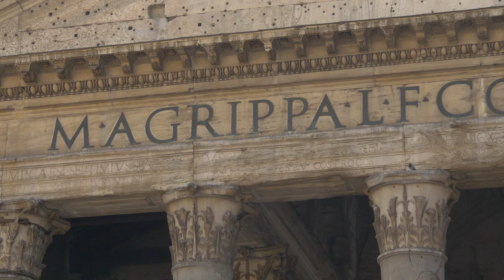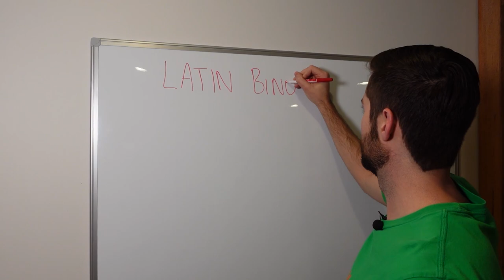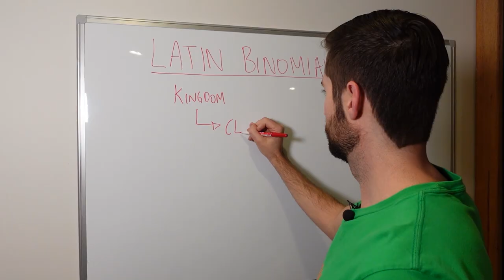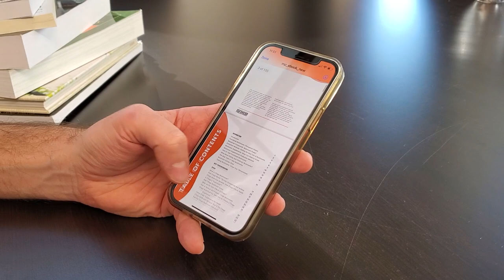Mushroom “Scientific Names" are SUPER Important And Easy To Learn (Latin Binomials)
Mushroom names are NOT as confusing as they appear to be. There are reasons behind the madness, and in this video I will reveal them to you!
It may take some practice to get their pronunciation down, but after this video you'll be saying "Xerampulina" in no time.

CHAPTERS:
0:00 Intro
0:45 Why Do We Need Specific Names?
1:58 The Latin Binomial System
3:05 Household Latin Names
3:43 Common Etymology & Characteristics (with examples)
6:30 How to Sound Sophisticated
7:40 Use Naming Resources to Identify Mushrooms
9:00 A Special Latin Name
9:24 Free E-Book!!

The FreshCap Team just launched our new and super exciting eBook that covers everything you need to know about functional mushrooms. Get your copy 100% free.